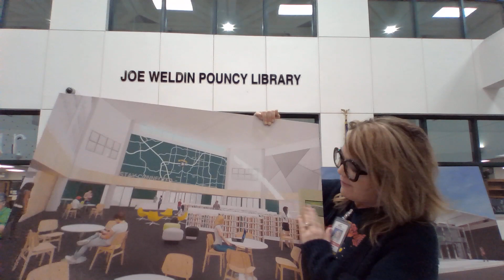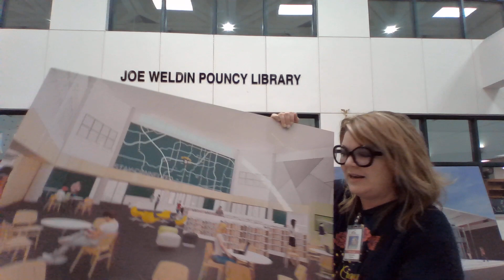Newsday Friday, January 28, 2022 NSHS IS A WORK IN PROGRESS! What's next for NSHS Construction?